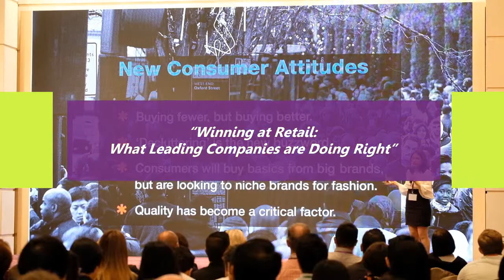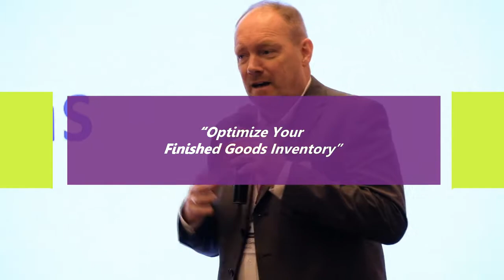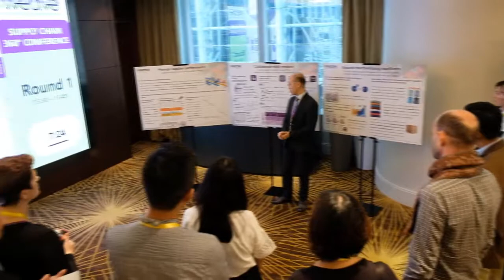Weave Supply Chain 360 Conference: June 2017, Hong Kong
The ever changing consumer demands are reshaping the way we operate today. Supply chain effectiveness can be achieved by leveraging data from online to offline, collaborative planning between suppliers and retailers and managing change from building top down culture. Find out what the industry leaders have discussed in the Weave Supply Chain 360 Conference.